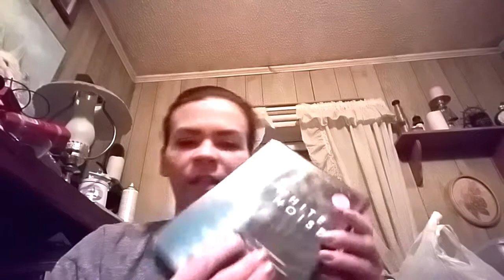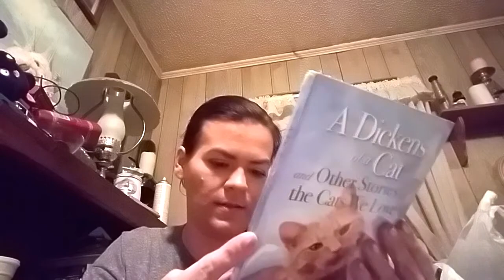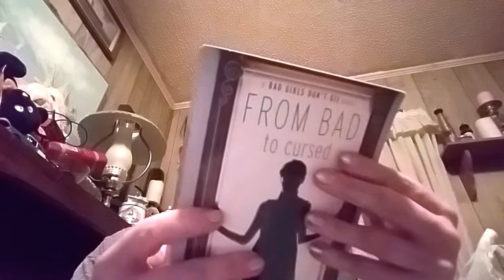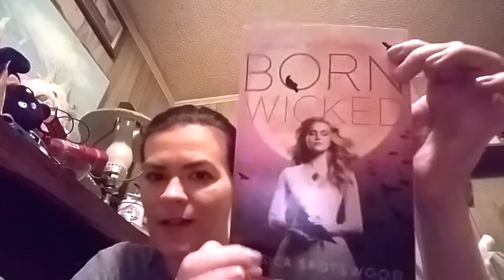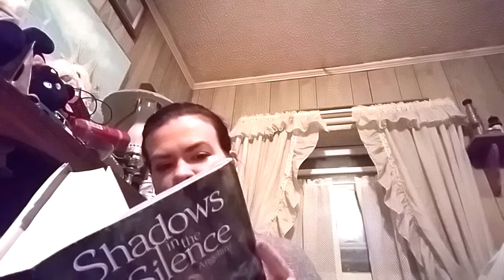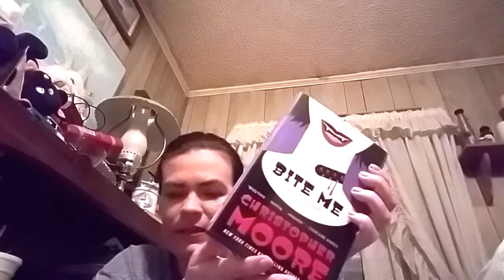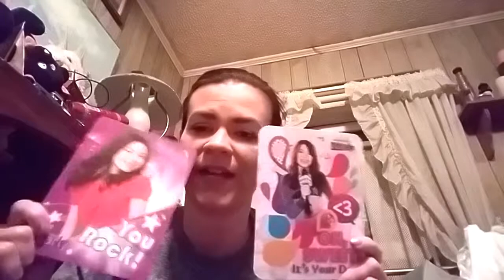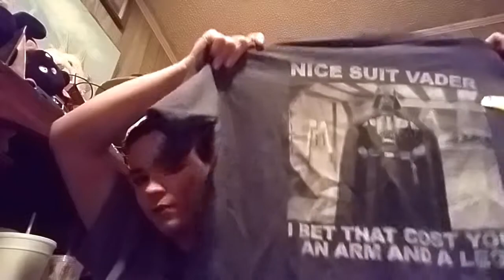HUGE Thrifting Haul! Lots of Books!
Do you like Thrifting? Do you like Hauls? WELL! This is the video for you! And there are a LOT of books. All this was purchased at the Habitat for Humanity, Salvation Army and a secondhand bookstore. Except for the few items from the Dollar Tree and Walmart.
XOXO
Denma